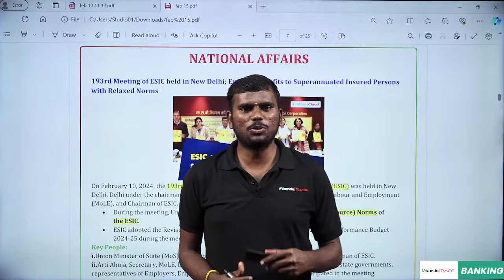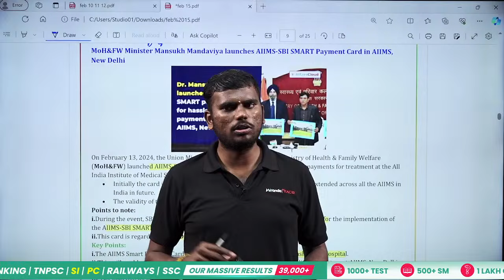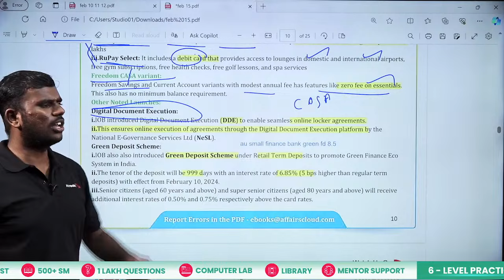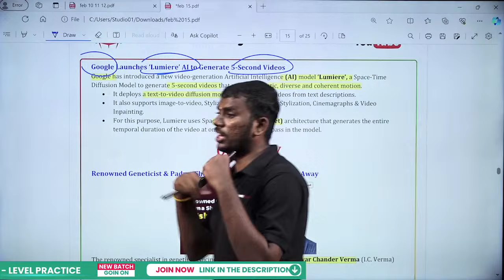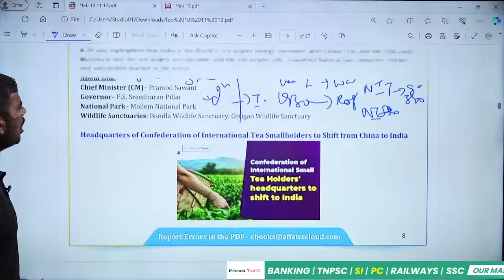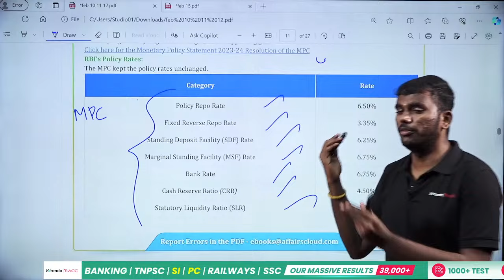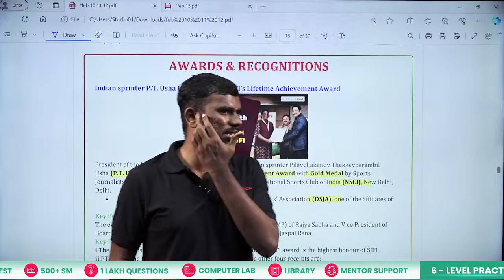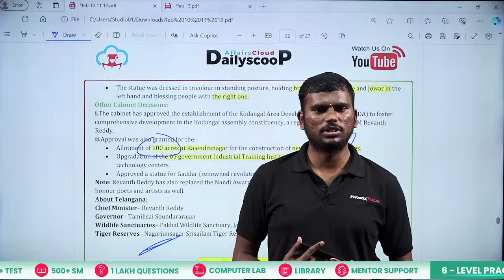Feb-10,11,12 & 15 Banking Current Affairs | SBI CLERK & UIIC| BharataRatna 2024 | Mukesh | Race